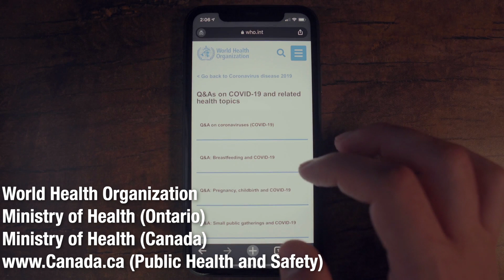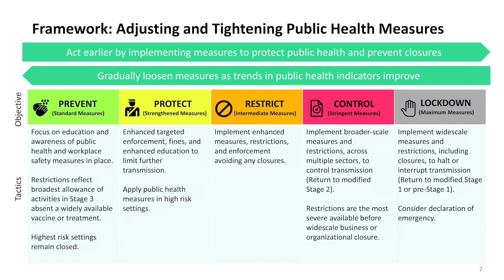The Financial Room Episode 293 - The additional health and testing measures in Ontario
Watch all episode of "The Financial Room" on our YouTube channel, Natasha Bridgmohan and Team! Catch new weekly episodes on the CHEX Peterborough and GLOBAL Television Network every Saturday at 8:30 AM!

Have questions? Interested in our services? Contact the President and Chief Visionary Officer of the BridgGroup of Companies, Natasha Bridgmohan at 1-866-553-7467!